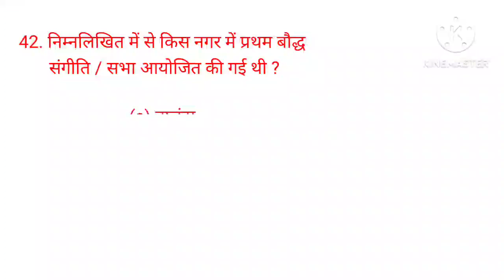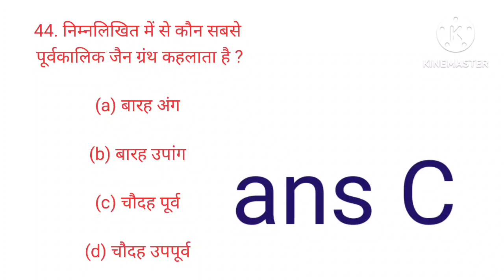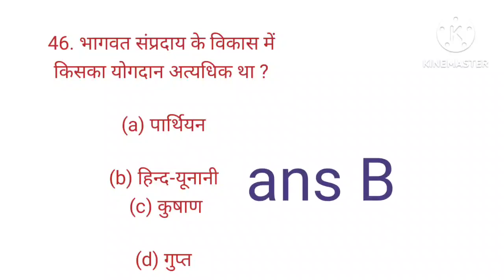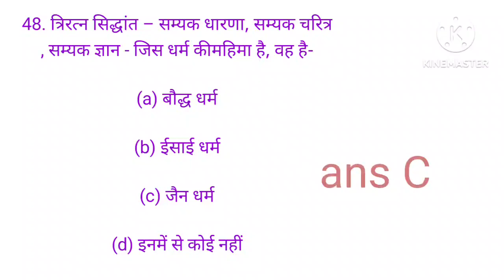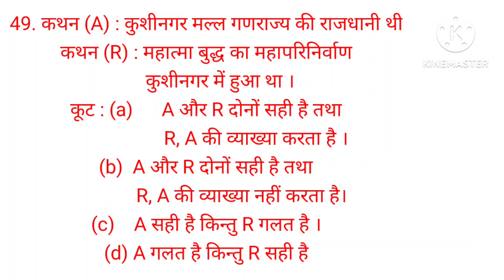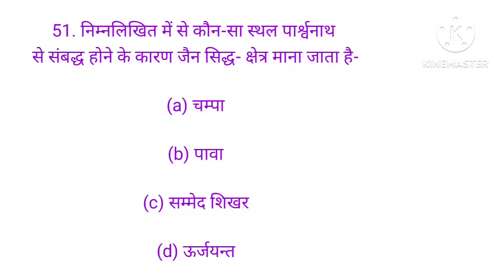28.history Lucent questions/multiple choice questions/प्राचीन इतिहास for upsc state pcs,hpsc,hcs